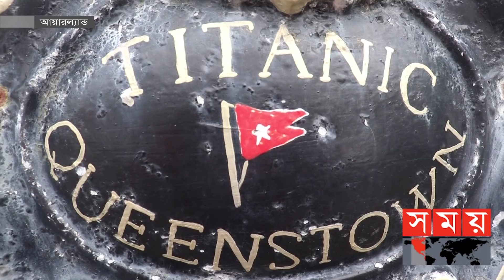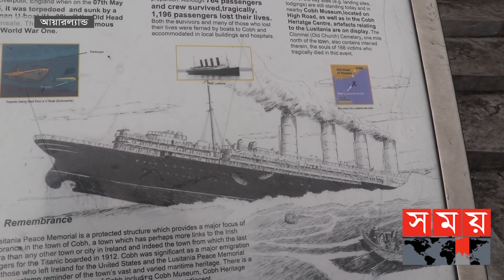আয়ারল্যান্ডের সেই কোভ ঘুরে টাইটানিক ট্রাজেডির রহস্য | Titanic | Ireland News | Somoy TV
ব্রিটেনের সাউদাম্পটন থেকে আয়ারল্যান্ডের কুইন্সটাউনে যখন টাইটানিক নোঙর করে, তখন ক্রুসহ- যাত্রী ছিলো দু'হাজার একশ' ১৭ জন। কুইন্সটাউনে নেমে যান আটজন, নতুন করে এখান থেকে একশো ২৩ জন যাত্রী টাইটানিকে ওঠেন।